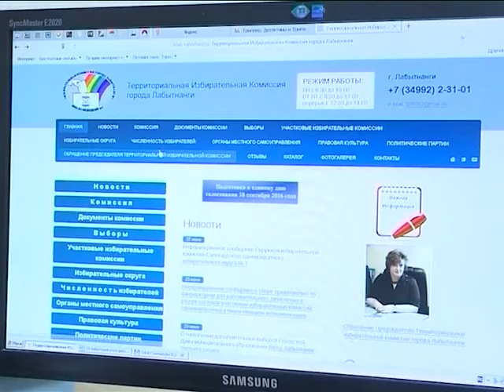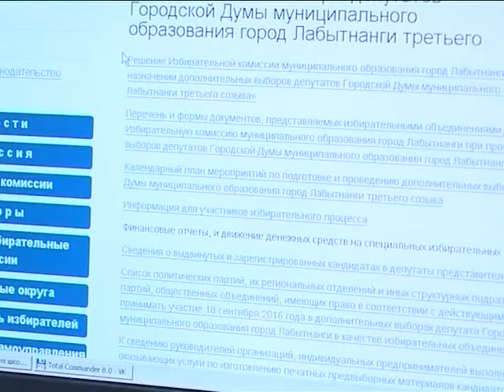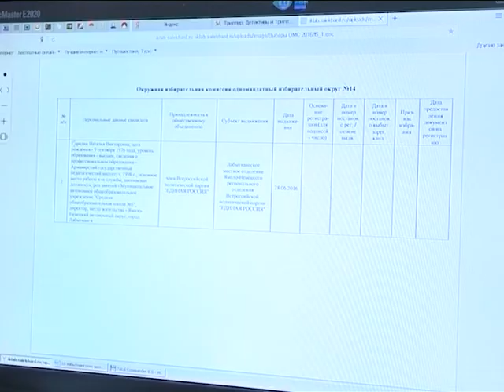Есть кандидаты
Продолжается очередной этап на дополнительных выборах депутатов Городской Думы муниципального образования город Лабытнанги третьего созыва.